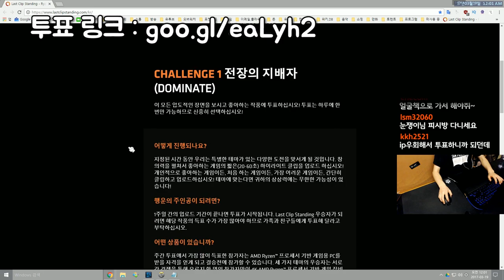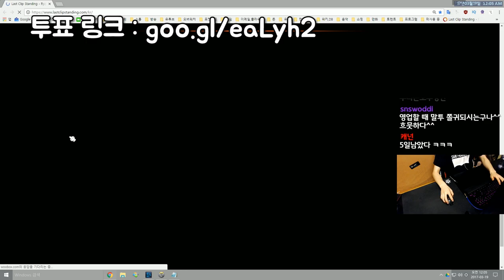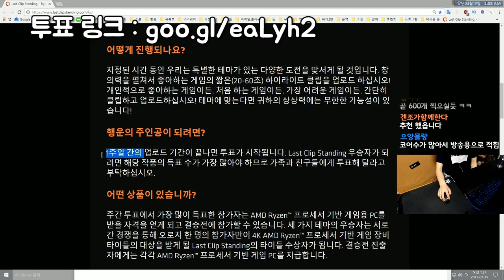[오버워치] 정크랫 그랜드마스터 쓸어담는 하이라이트 + 투표 | 눈쟁이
들어가셔서 투표하시면 됩니다.
제 정크랫 영상을 보고 마음에 든다면 투표 하시면 되영. 맘에안들면 스킵~

■장비■
키보드 : 커세어 K65
마우스 : 로지텍 G900
컴퓨터 : 비싼거
모니터 : 잘보이는거
마우스감도 : 내손에맞게